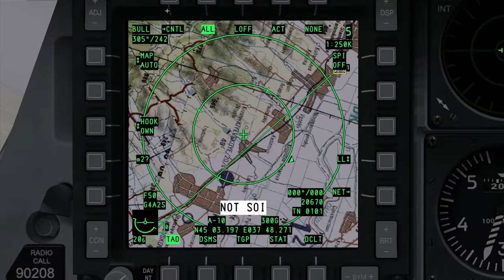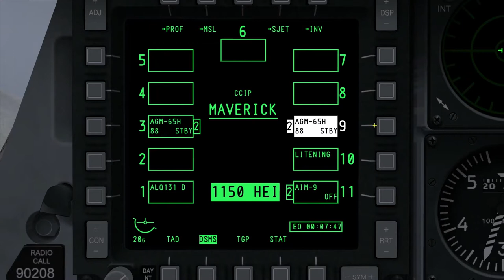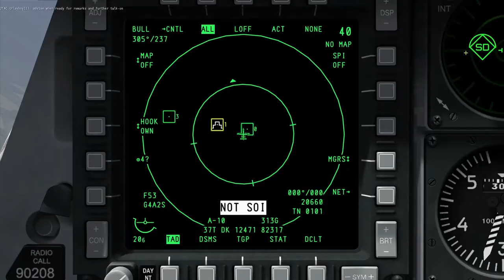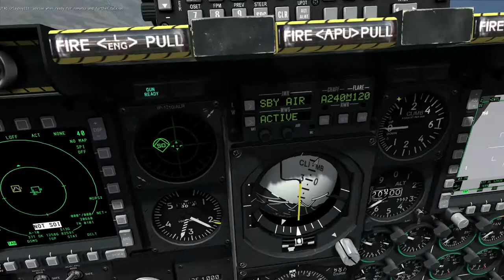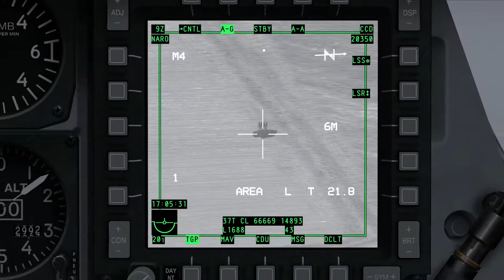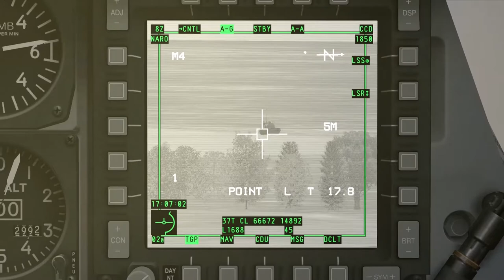DCS A-10C Warthog 9A310M1 Buk SA-11